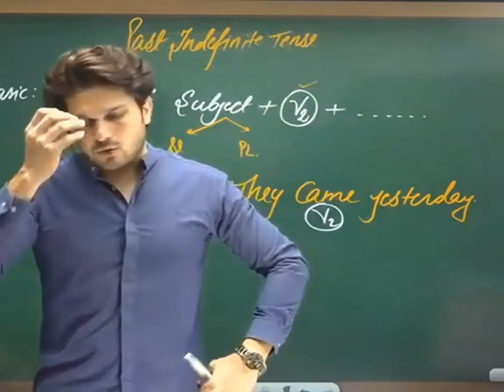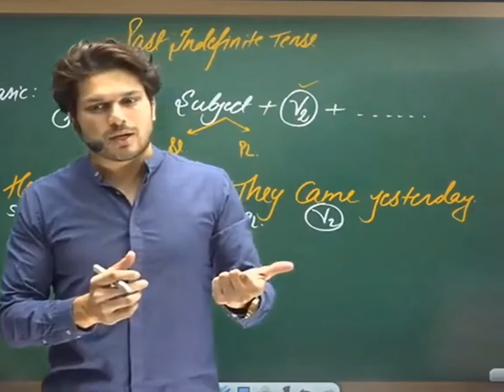पढ़ाई के साथ gym join 🏋️ करें या नहीं ।। 💪💪।